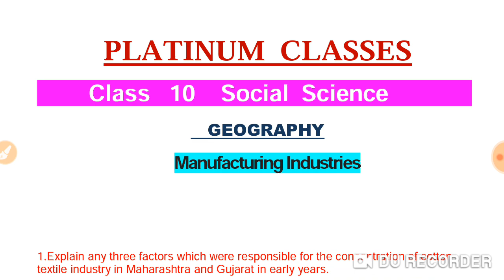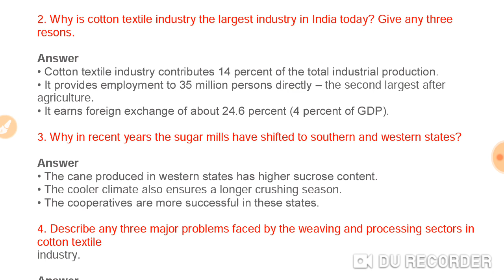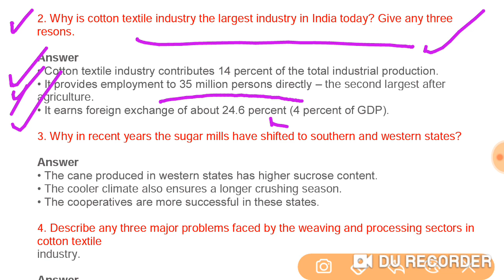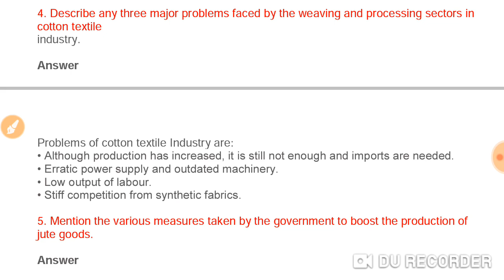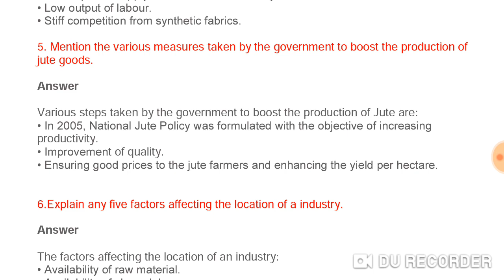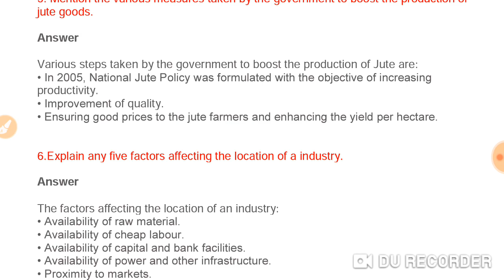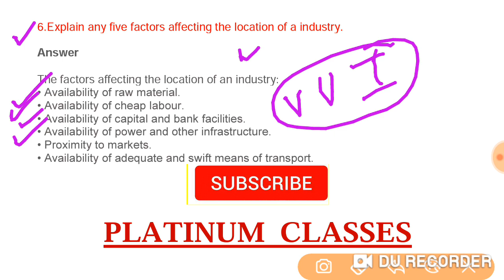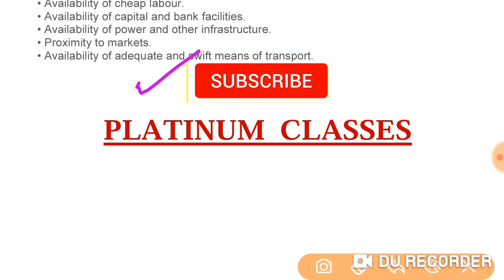Manufacturing Industries class 10 Most Important Questions|Geography 10th class Important Questions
In this video I have discussed the most important questions of geography class 10. cbse class 10 most important question series is very important for your cbse board 2020. If you solve most important question of geography class 10 you definitely get good marks in cbse board 2020 .